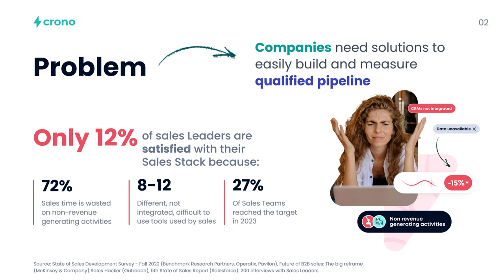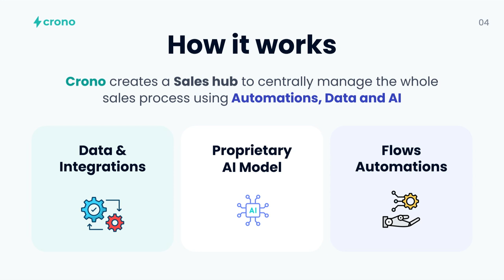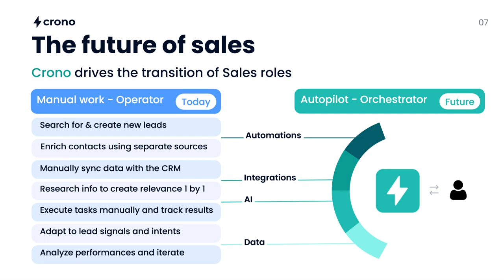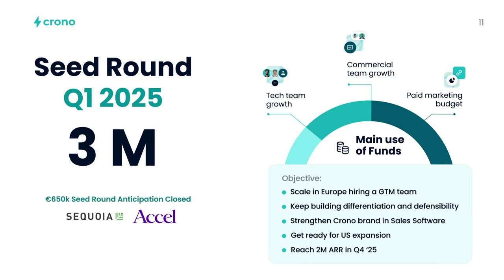Slush 100 Semifinals | Crono | Slush 2024